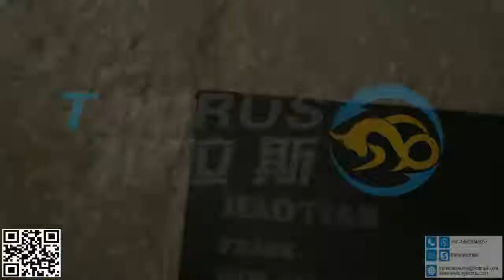Taurus White Ink on Black Paper/Bag Offset Printer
Taurus is specializing in printing and packaging industry,
products including printing and packaging machinery and materials.
Like non-woven bag making machine,offset printer,flexo printer,rotogravure printer,screen printer,
ctp/ctcp machine,folding machine,glue machine,collating machine,hot stamping machine,
cutting machine,die cutting machine,creasing machine,paper,plate,ink,non-woven fabric.